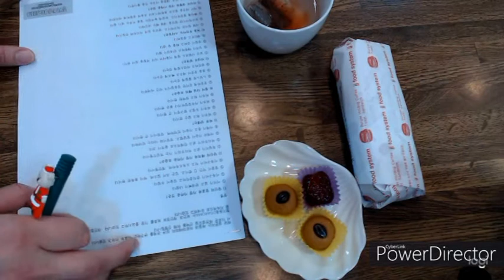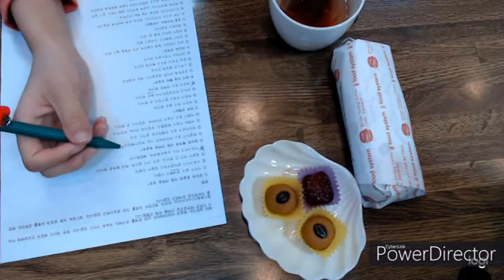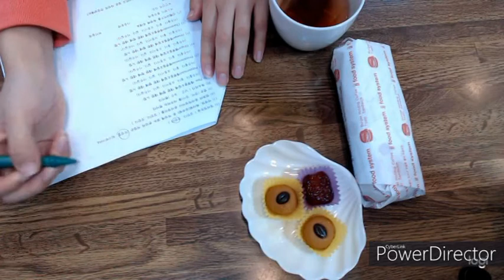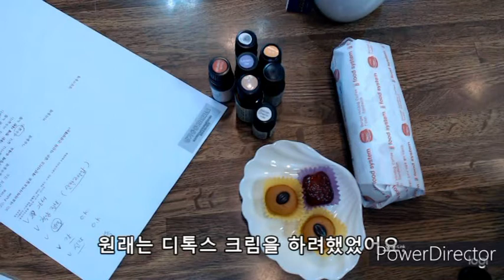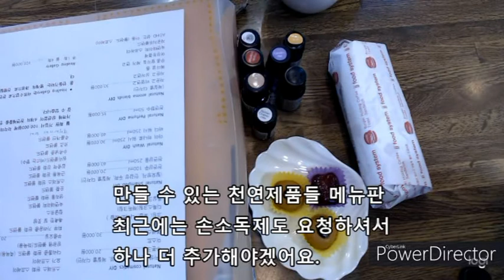하체부종에 도움되는 아로마오일 블랜드 Aroma oil blend for swelling legs 날씬한 다리 만들기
나에게 맞는 천연제품, 직접 만들어서 내 삶을 건강하게.

미국한의사와 아로마테라피스트가 나의 몸에 맞는 천연제품을 만들 수 있도록 도와드립니다.

천연공방 & 향기테라피가 있는 곳
반포동 1313 (반포프라자 2층 ) 215호 향기동동DDAROMA